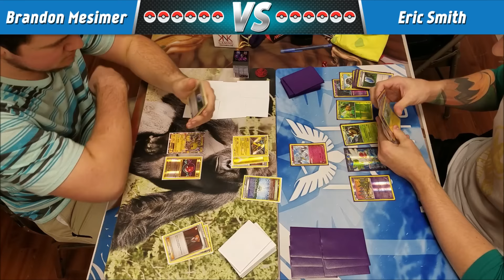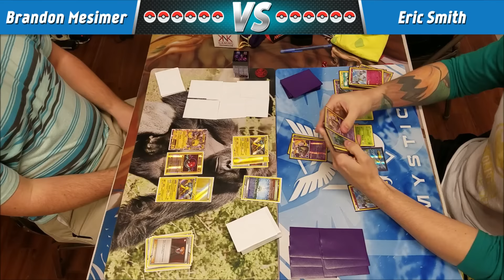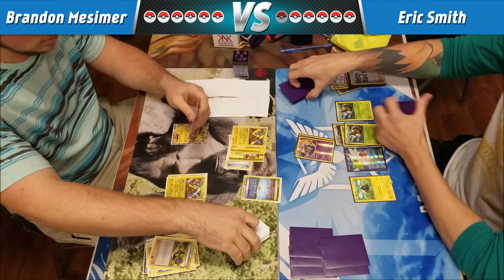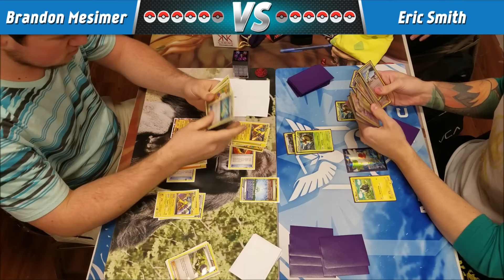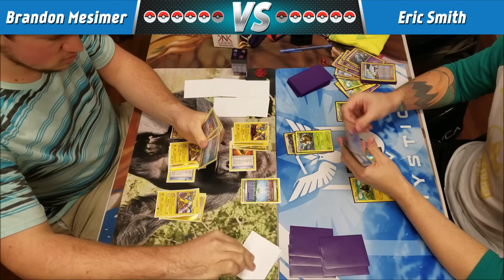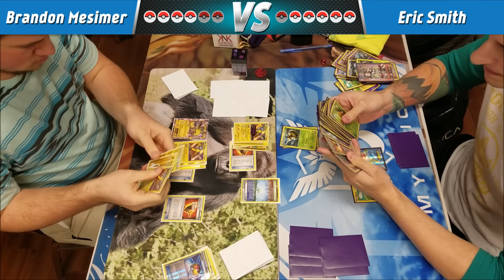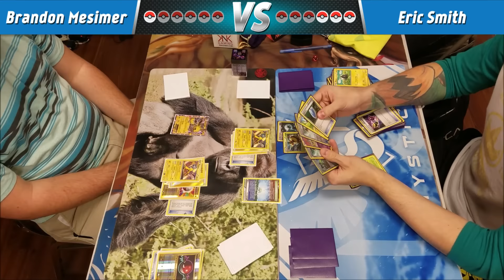Raikou/Electrode VS Vespiquen/Zebstrika | Round 5 League Challenge (PRC-EVO)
Our hometown of Myrtle Beach, SC hosts their very first Pokemon TCG League Challenge event, so we made sure to stop by to play in and record all five rounds of this tournament. The League Challenge was standard format, Primal Clash all the way up to Evolutions being legal for play. Round 5 features a Raikou/Electrode deck, that aims to knock out its own Electrode to power up lightning Pokemon like Raikou and Jolteon EX, against a Vespiquen/Zebstrika deck that utilizes various stage 1 attackers and anti metagame Pokemon.